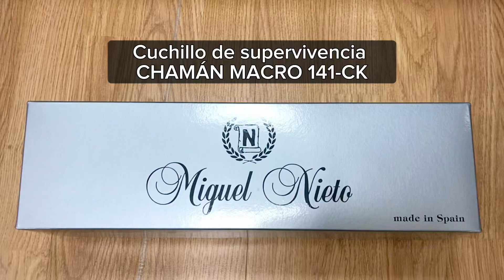Cuchillo táctico y de supervivencia CHAMÁN MACRO CON KIT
¡Descubre el poder del cuchillo CHAMAN MACRO 141-CK B! Sumérgete en el mundo de la aventura y la supervivencia con esta herramienta de élite diseñada para desafiar los límites.
El CHAMAN MACRO es tu aliado confiable. Cuenta con una hoja de acero Böhler N690 y un mango de madera natural de Cocobolo. Además de su funcional kit.
¡Prepárate para vivir la emoción de la acción y descubrir por qué el CHAMAN MACRO 141-CK B es el compañero perfecto para tus aventuras!